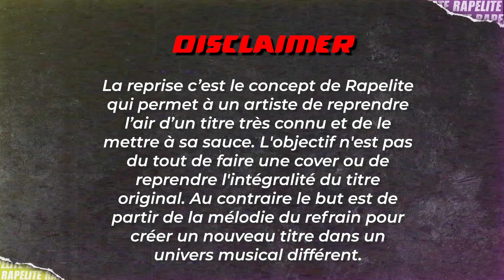Alrima reprend à sa sauce « Last Night A DJ Saved My Life » | LA REPRISE #5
Animation: Mitch et Doubtless (Julien)
Musique générique: Mitch
Cadrage: Maxime/Enzo/Killian/Jorac
Ingénieur Son: Chris
Son: Killian
Montage: Mitch
Studio: Les Bras Longs